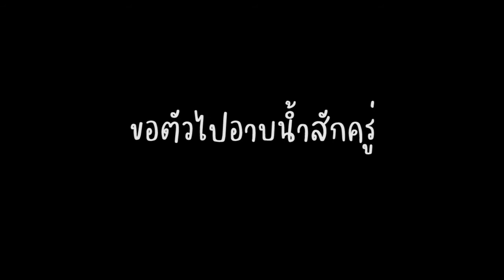Night Routine ฉบับอัพเดทชีวิตช่วงนี้| รีวิวสบู่แบรนด์ตัวเอง ครั้งแรก ❤️ | Oilly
👉🏻 คลิ๊ก m.me/oillychannel